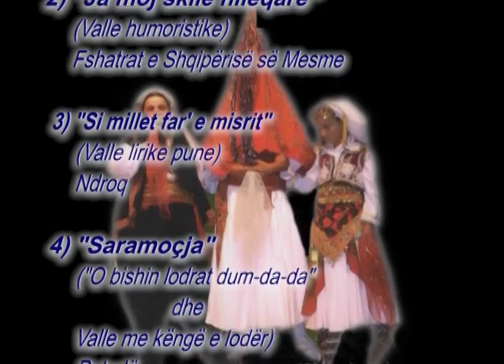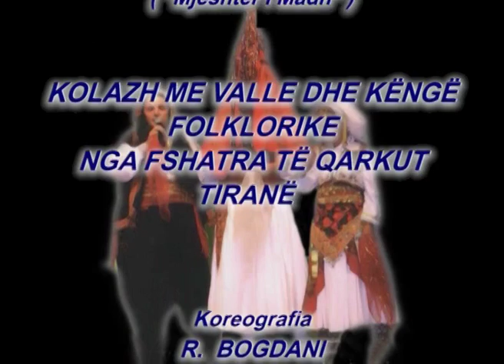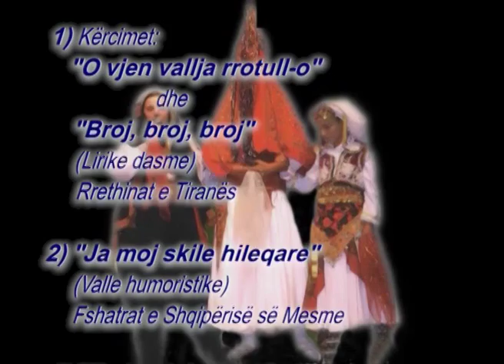Prof. Dr. Ramazan Bogdani - Kolazh me valle dhe kenge folklorike (Fshatrat e Tiranes, 2009)